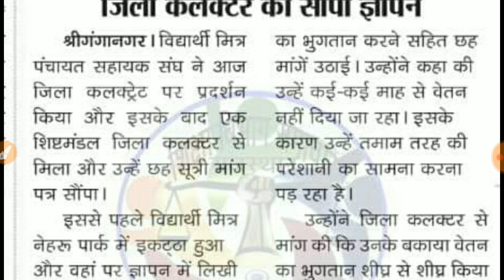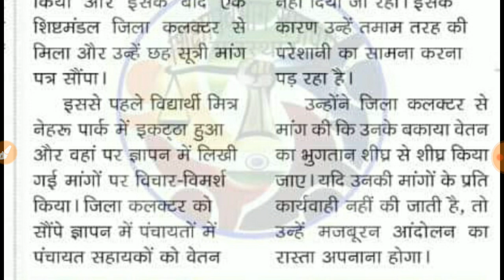RAJASTHAN PANCHAYAT SAHAYAK LATEST NEWS TODAY /PANCHAYAT SAHAYAK LEAST NEWS /पंचायत सहायक वेतन न्यूज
राजस्थान पंचायत सहायक लेटेस्ट न्यूज टुडे
राजस्थान पंचायत सहायक न्यूज
राजस्थान पंचायत सहायक वेतन न्यूज
राजस्थान पंचायत सहायक लेटेस्ट न्यूज टुडे वेतन